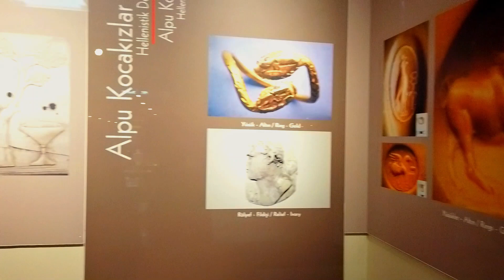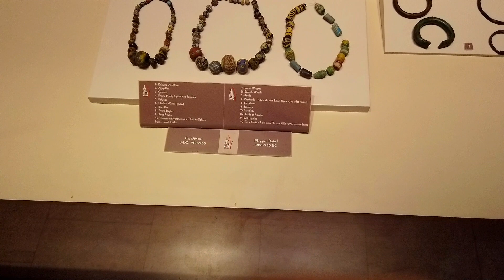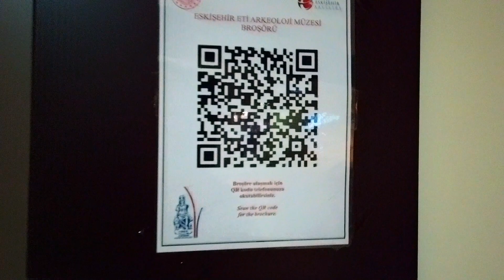ESKİŞEHİR ETİ ARKEOLOJİ MÜZESİ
selam
Bu videoda Eskişehir Eti Arkeoloji Müzesi'ni beraber gezelim istedim. Umarım beğenirsiniz